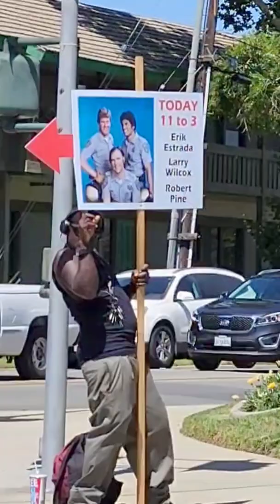Meeting The Cast Of CHiPs